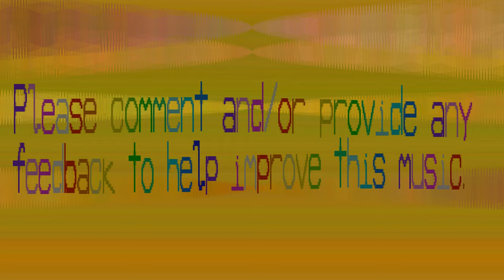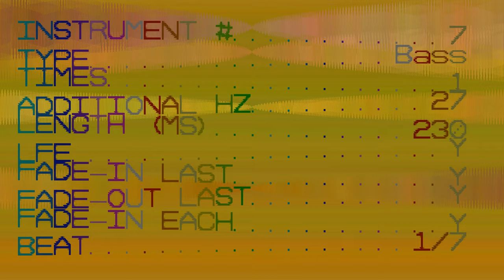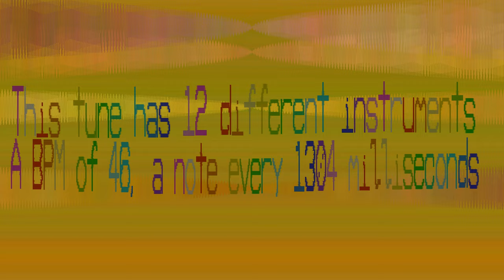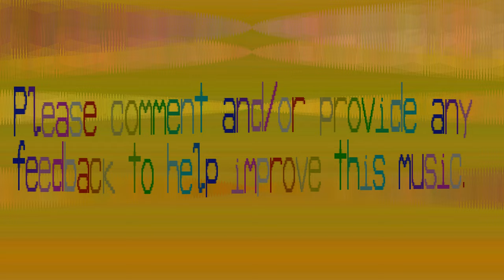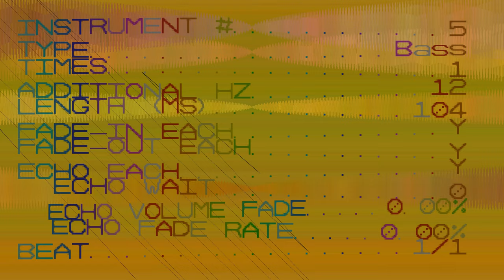Bass This Music - Wriekoocd - 46 bpm